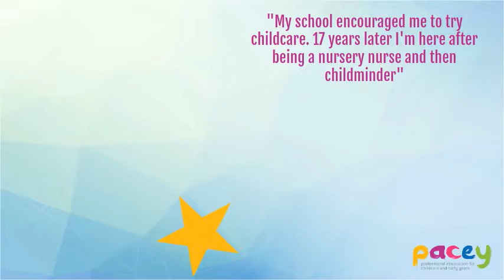Why do you love childminding?